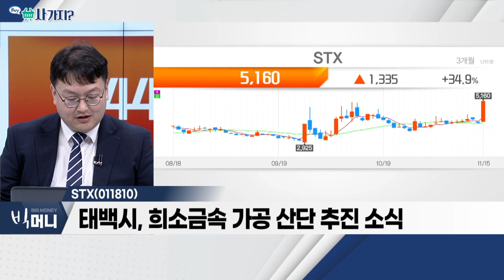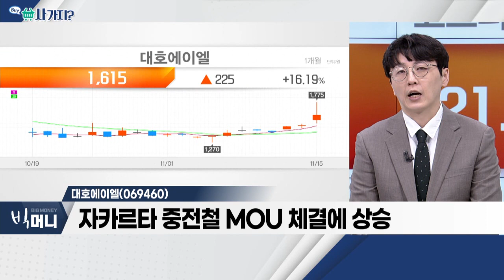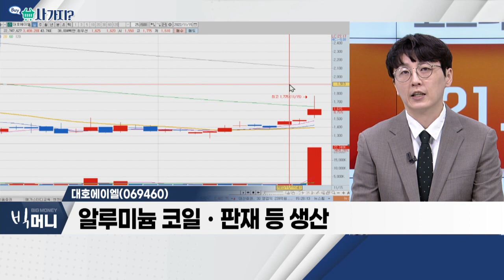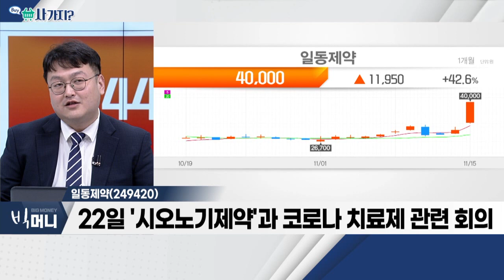STX(011810), 대호에이엘(069460), 일동제약(249420)_사가지 (20221115)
STX(011810)
- 원자재 수출입ㆍ에너지 사업 영위
- 태백시, 희소금속 가공 산단 추진 소식

대호에이엘(069460)
- 자카르타 중전철 MOU 체결에 상승
- 알미늄 코일ㆍ판재 등 생산
- MRT, 주로 日 참여… 韓 기업 참여 가능성에 의의

- 의약품ㆍ원료ㆍ건강보조식품 등 업체
- 22일 '시오노기제약'과 코로나 치료제 관련 회의